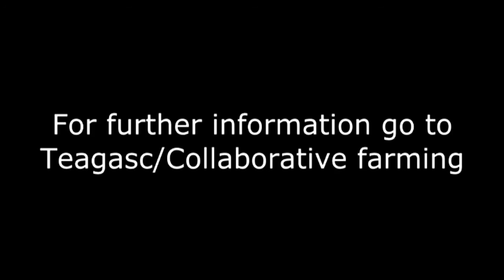Farm Succession in Action - 2